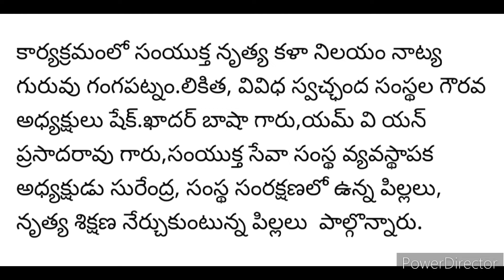రాజ్యసభ సభ్యులు గౌ శ్రీ బీదా మస్తాన్ రావు గారి జన్మదినవేడుకలు ఘనంగా నిర్వహించిన నాట్యాచారిణి లిఖిత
సంయుక్త నృత్య కళా నిలయంలో రాజ్యసభ సభ్యులు గౌ శ్రీ బీదా మస్తాన్ రావు గారి పుట్టినరోజు వేడుక

   ఈ రోజు సంయుక్త నృత్య కళా నిలయం నాట్య గురువు గంగపట్నం లికిత ఆధ్వర్యంలో రాజ్యసభ సభ్యులు గౌ శ్రీ బీదా మస్తాన్ రావు గారి పుట్టినరోజు వేడుక ఘనంగా సన్మానించడం జరిగింది. కార్యక్రమంలో కేక్ కటింగ్ చేసిన అనంతరం వృద్ధులకు దుప్పట్లు, పేదలకు నిత్యావసర వస్తువులు బియ్యం,పేద విద్యార్థులకు నోట్ బుక్స్ వితరణ చేయడం జరిగింది.

కార్యక్రమంలో సంయుక్త నృత్య కళా నిలయం నాట్య గురువు గంగపట్నం.లికిత, వివిధ స్వచ్ఛంద సంస్థల గౌరవ అధ్యక్షులు షేక్.ఖాదర్ బాషా గారు,యమ్ వి యన్ ప్రసాదరావు గారు,సంయుక్త సేవా సంస్థ వ్యవస్థాపక అధ్యక్షుడు సురేంద్ర, సంస్థ సంరక్షణలో ఉన్న పిల్లలు, నృత్య శిక్షణ నేర్చుకుంటున్న పిల్లలు  పాల్గొన్నారు.

ఈ సందర్భంగా బీదా మస్తాన్ రావు గారికి తమ యొక్క సంయుక్త నృత్య కళా నిలయం ద్వారా హృదయపూర్వక పుట్టినరోజు శుభాకాంక్షలు తెలియజేస్తూ ఉన్నాము., అలాగే ఇలాంటి పుట్టినరోజులు మరెన్నో జరుపుకోవాలని, ఆ భగవంతుడు మంచి ఆయురారోగ్యాలు ప్రసాదించాలని, ఎప్పుడూ సంతోషంగా ఉండాలని మనస్పూర్తిగా ప్రార్థిస్తూ ఉన్నాము.